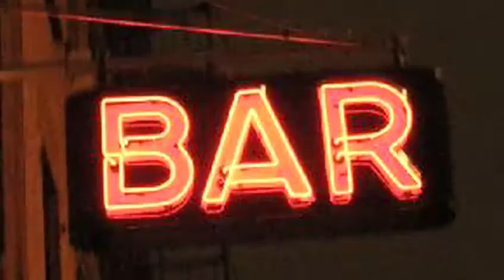Living, Breathing, Screaming Jazz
2s and 4s weekly residency ran for over 6 years playing Tuesday nights at Coco 66 in Brooklyn, New York.

2s and 4s is at the forefront of the new wave in improvised music. Drenched in the history of jazz, this evolving architecture changes the shape of music by incorporating performance art, pastiches of projected collage ‘scores’, samples and slides that push the musical envelope into the future, while maintaining an ever-present homage to heritage. Co-Founders Matt Parker (tenor saxophone) and Julio Monterrey (alto saxophone) grew up together in Miami, Florida and have been playing and performing together for over two decades. Providing the harmonic and percussive glue that herds the madness of 2s and 4s are Ariel de la Portilla on bass and Mikkel Hess and David Mason on drums.

Video by: Scott Thrift